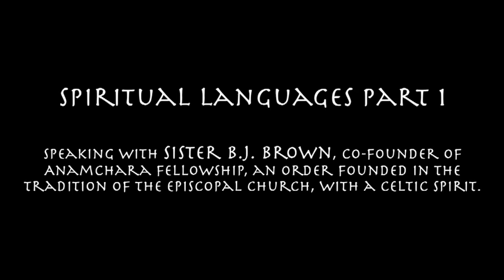Spiritual Languages Part 1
Spiritual Languages
Speaking with Sister B.J. Brown, co-founder of Anamchara Fellowship, an order founded in the tradition of the Episcopal Church, with a Celtic spirit.